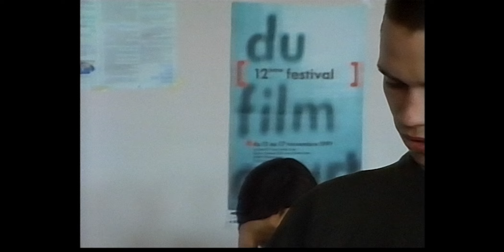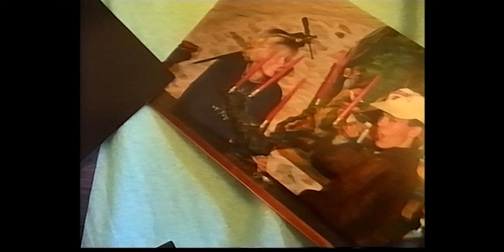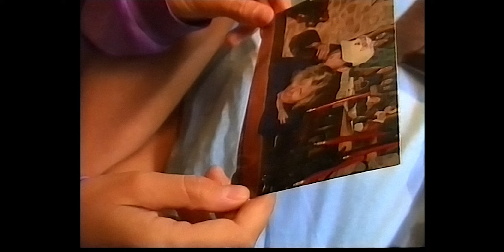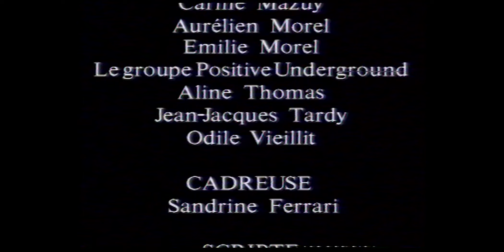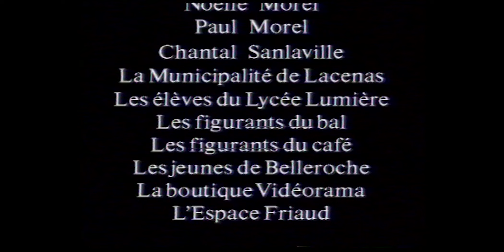À corps perdus